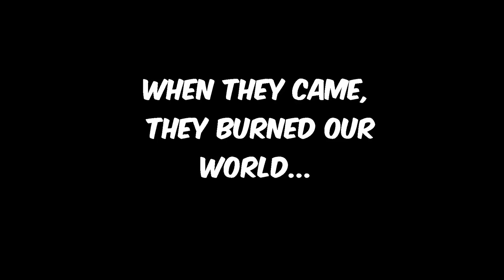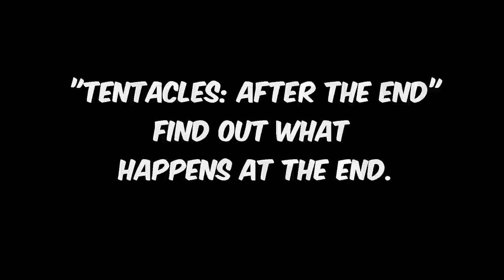Tentacles: After The End - Trailer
When they came they burned our world, they stalked the ashes eating up the last of humankind,
So Sally was having a bad day, which just kept getting worse.
Until a chance meeting leads to danger, excitement, travel, disappointment, confusion, and romance.

"Tentacles: After the end": Find out what happens in the end.

Premier showing, London, 18th January 2014.